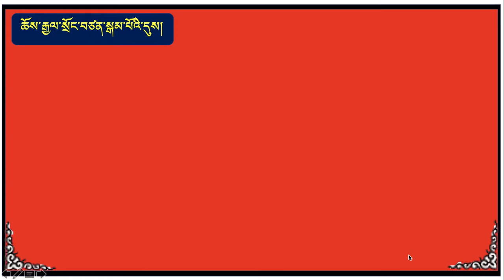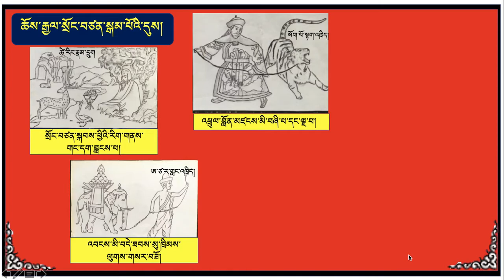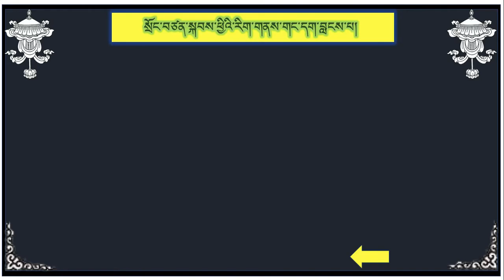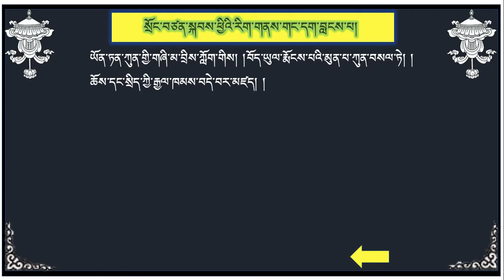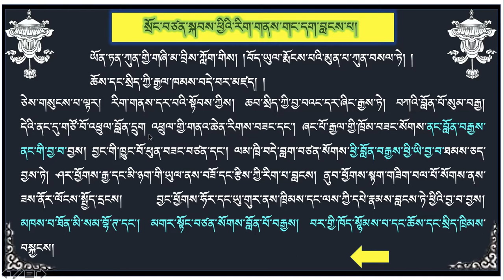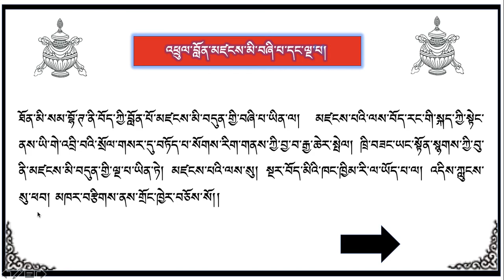བསྟན་པ་སྔ་དར་སྐབས་སུ་བོད་དུ་རིག་གནས་དར་ཚུལ། དགུ་པ།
ཡི་གེ་བཏོད་རྗེས་ཆོས་སྲིད་དར་རྒྱལ་ཇི་བྱུང་།